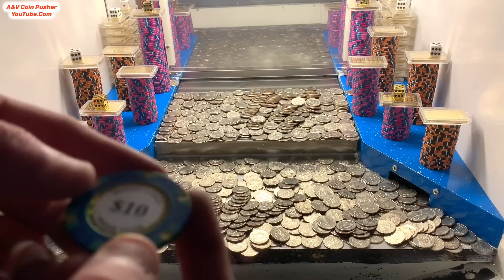🔴(𝗠𝗨𝗦𝗧 𝗦𝗘𝗘) 5 QUARTER CHALLENGE $35,000,000 BUY IN, HIGH RISK COIN PUSHER!! (𝗝𝗔𝗖𝗞𝗣𝗢𝗧)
🟣IN TODAY’S VIDEO I DID A $35,000,000 BUY IN AND MADE A HUGE LIFE CHANGING PROFIT AT THE HIGH RISK COIN PUSHER!!!